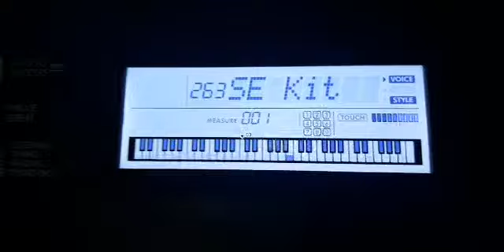Funny Yamaha Keyboard Sounds 🤣🤣🤣🤣🤣🤣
Request by:@YamahaMusic2008